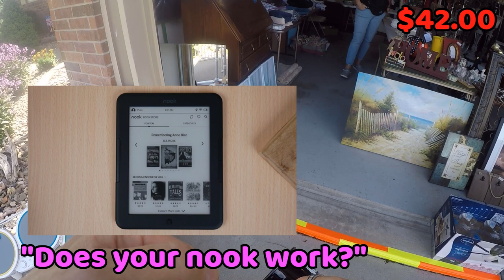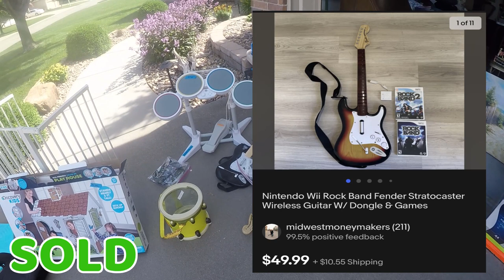Music to my WALLET - AWESOME VIDEO SCORE at this Garage Sale - Sourcing #6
Today Kiana and Luke venture out to a few local garage sales and did quite well! Scoring everything from clothing, grills, and video games.